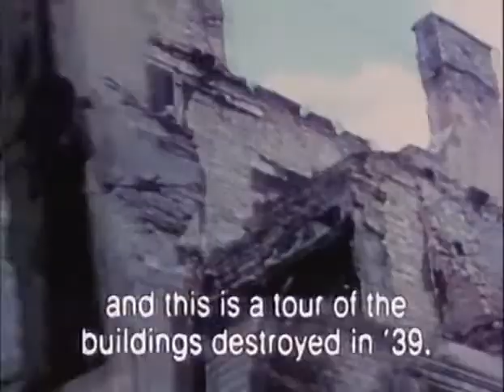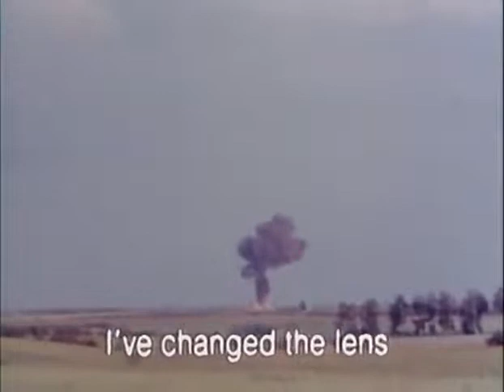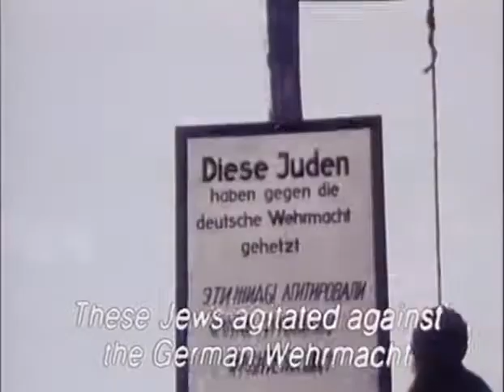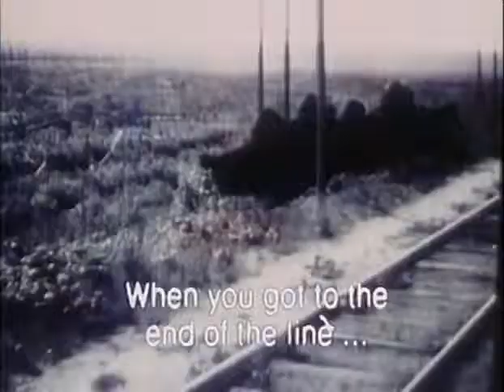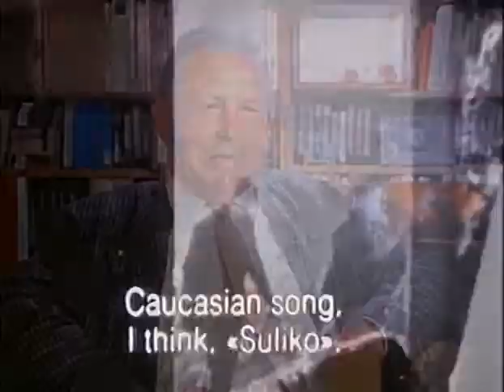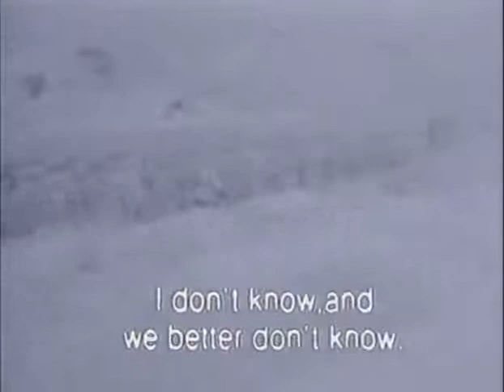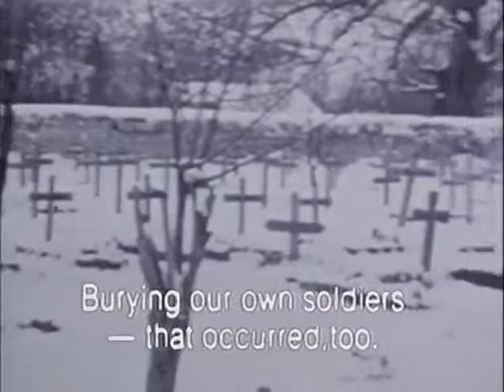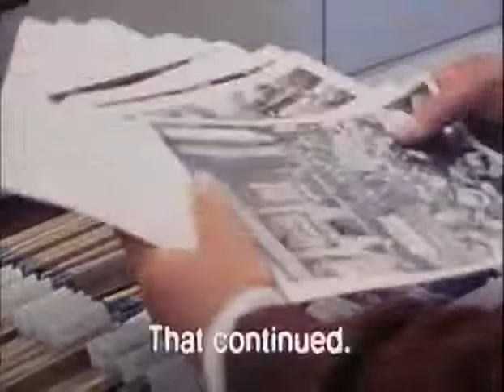CNN NEWS || Mein Krieg || My Private War || World War 2